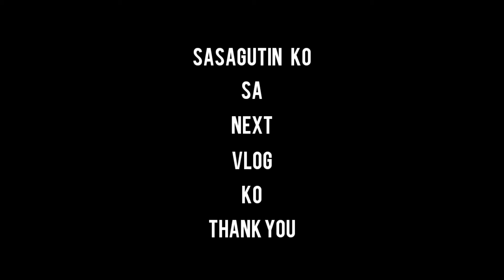TANONG MO SAGOT KO SA NEXT VLOG KO.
Kung may gusto kang itanong, Sasagutin ko kahit ano sa NEXT VLOG ko. Wala na ako maisip na Content kaya ito nalang naisip ko.😂🤗